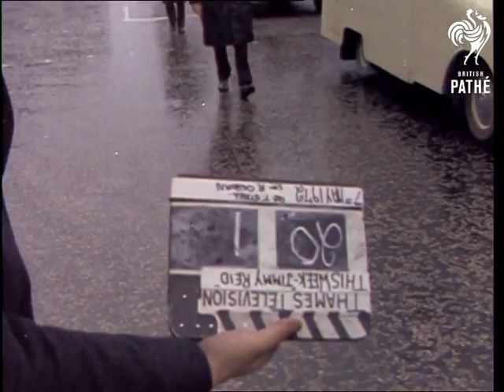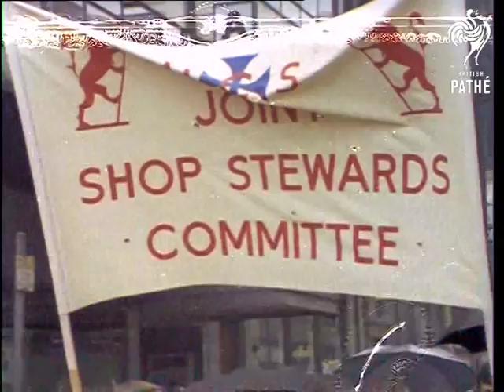Glasgow Shipyard Demonstration (1970-1979)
Colour item. 35mm

Demonstration at shipyard in Glasgow, Scotland.

Various shots of people marching through streets of city.  Amongst the marchers are representatives from Labour Party, trade unions (including Transport and General Workers Union), Young Socialists and several bands of bag pipers.

 FILM ID:3071.07